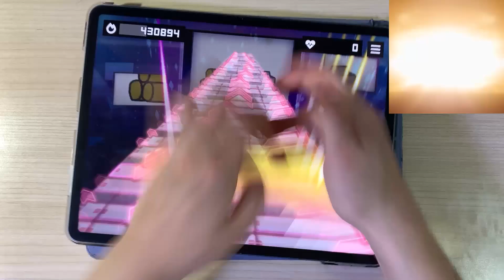시한 폭탄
Player: jack

이게 뭔